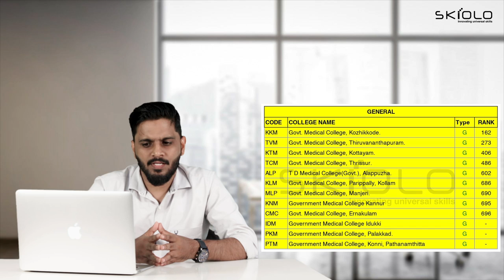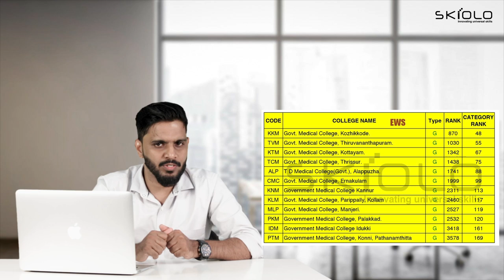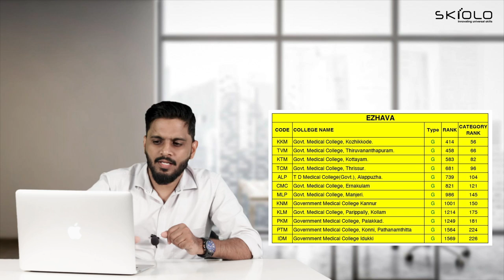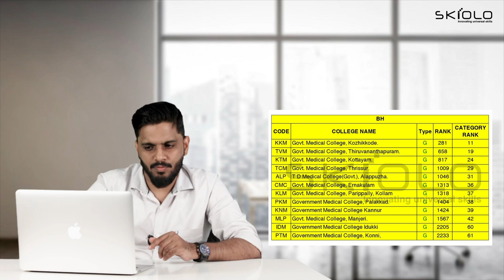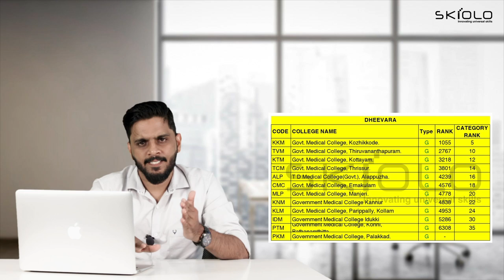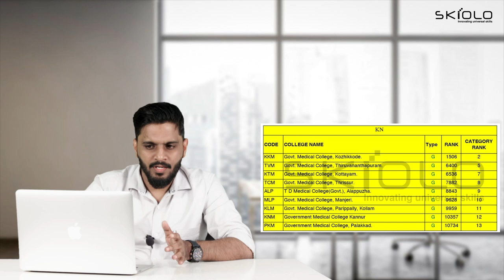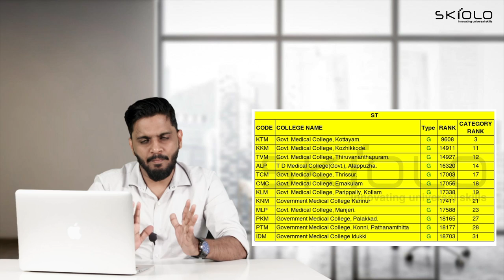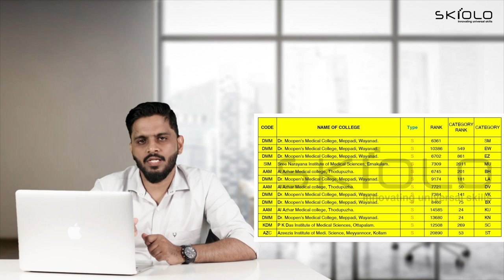KERALA MBBS FIRST ALLOTMENT ൽ CATEGORY അടിസ്ഥാനമാക്കി ADMISSION ലഭിച്ച അവസാന റാങ്ക് | Saife Valappra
Saife Valappra
Skill finder, Career Guidant & Mind Solutionist

Fasil Firose
Career Specialist, Admission Guidant

kondotty
Malappuram, Kerala-673638